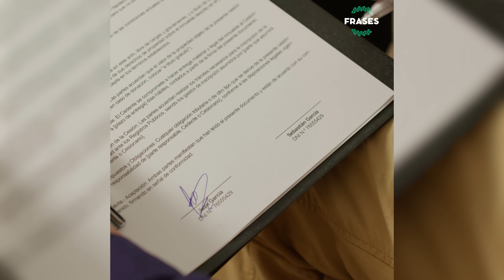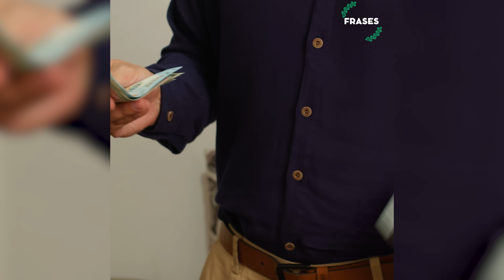Hijo le quitó la casa a su padre y lo dejó en la calle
Le tendió una trampa a su padre para quedarse con todos sus bienes y él hizo esto
 Únete a nuestra comunidad y forma parte de nuestra familia 🫂, disfrutando de contenido emocionante, reflexivo y entretenido. Cada semana, un nuevo video llega al canal, conoce nuevas historias y crece con nosotros. 💚
PUEDE INTERESARTE 📸👇:
TE INVITO A CONOCER LOS SIGUIENTES CANALES 😄👇:
🟡 WALTER OCAÑA

®️ 2024 Perú